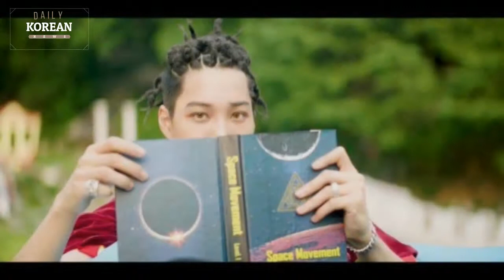EXO Hints At Potential Comeback With Mysterious Post